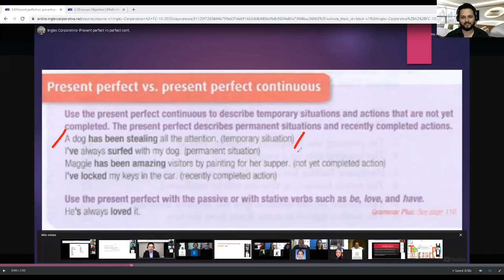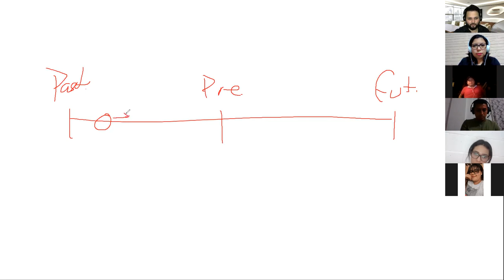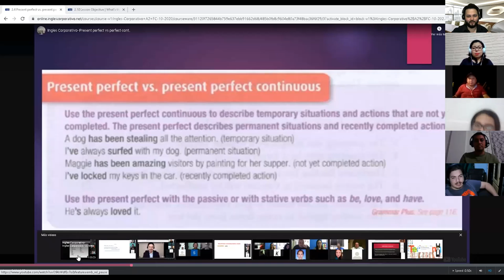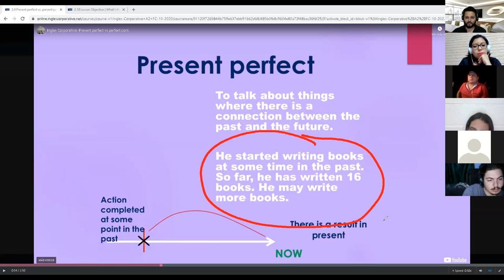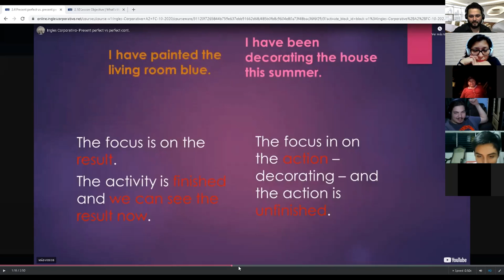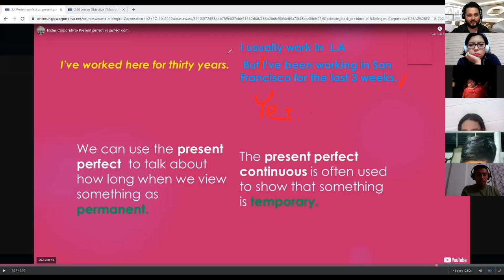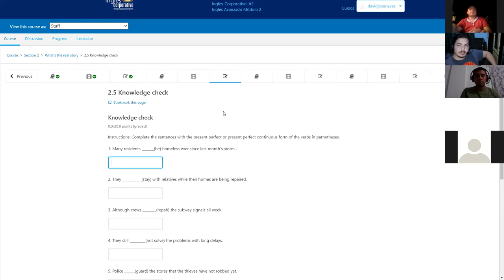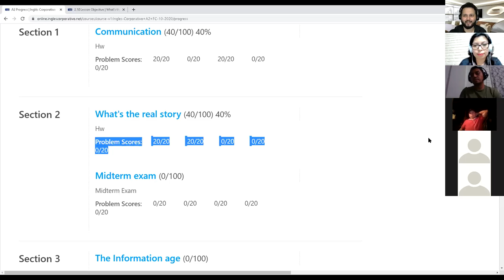Ingles Corporativo- Day 7 Present Perfect vs Present Perfect Continuous